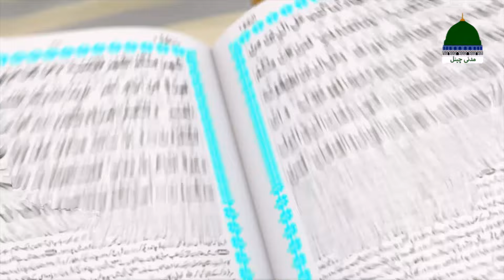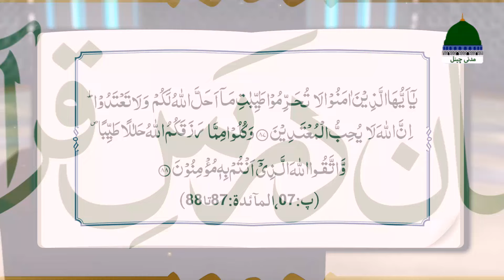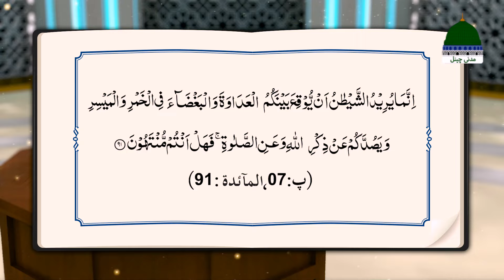Asaan Dars e Quran Ep 62 | Tafseer e Quran | Surah Al-Maidah Ayat 83 Ta 91 | Maulana Shafiq Attari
Asaan Dars e Quran Episode 62 | Tafseer e Quran | Surah Al-Maidah Ayat 83 Ta 91 | Maulana Muhammad Shafiq Attari Madani

Get Back to Back All Episodes of ASAN DARSE QURAN - 2023